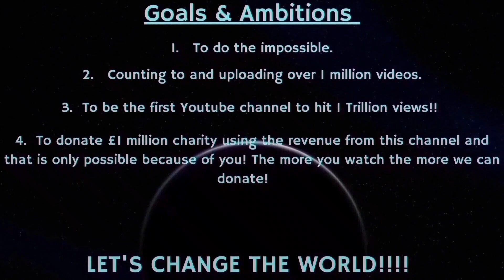Counting to ONE MILLION!!, This is Number 86,178